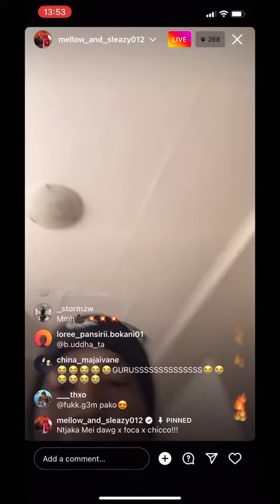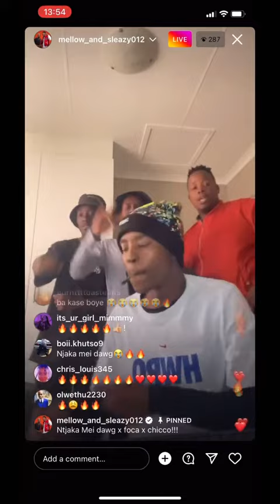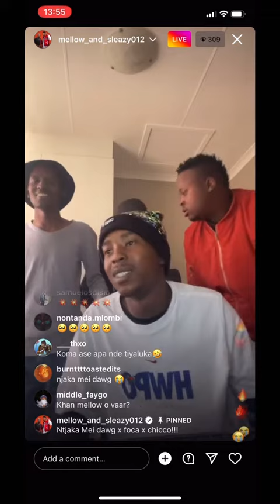Mellow & Sleazy PREVIEWING A NEW SONG...